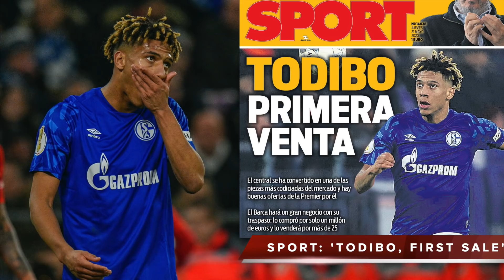Barcelona News Round-Up ft Training Improvements, Player Sales, Ter Stegen's Future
The latest Barça news as Quique Setién continues to step up the training of his players ahead of a return to La Liga action. There's also the very latest on transfers, surrounding Lautaro Martinez, Jean-Claire Todibo, Neto, Arturo Vidal and ter Stegen. Let's discuss!